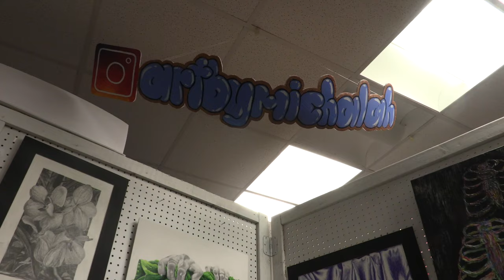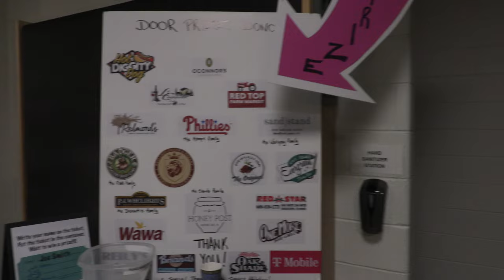Return of The Seneca Art Show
The Seneca Art show returns to in-person for the first time in two years.